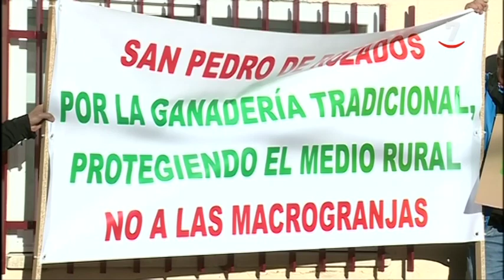Los vecinos de San Pedro de Rozados, en Salamanca, recogen firmas contra una futura macrogranja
La polémica por la construcción de varias macrogranjas llega la provincia de Salamanca. Los vecinos de San Pedro de Rozados están en contra de un proyecto que albergaría a más de 12.000 cerdos en su pueblo. Aseguran que si se lleva a cabo, su ganadería extensiva estaría el peligro, además de los muchos problemas medio ambientales que supondría.